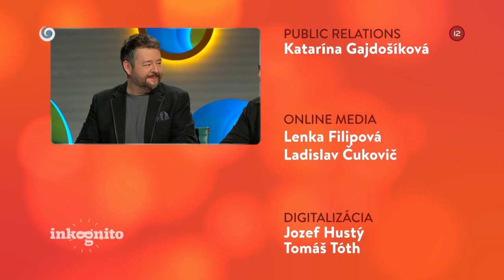Tajný hosť Filip Polášek (INKOGNITO)